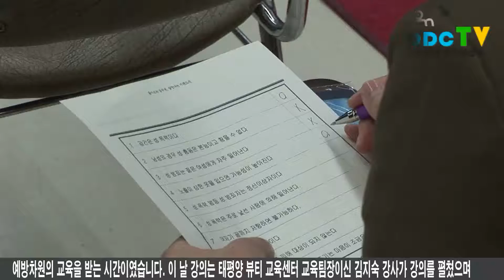12월 넷째주 2010 12 27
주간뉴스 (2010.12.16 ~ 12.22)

리드멘트
1. 지난 17일 시민회관에서는 제 8회 시립합창단 정기연주회가 열렸습니다.
2. 지난 18일 동두천시민회관에서 2010 청소년 동아리 발표회가 열렸습니다.
3. 지난 20일 시청 대회의실에서는 성희롱·성매매예방교육이 열렸습니다.
4. 동두천시는 "찾아오는 동두천, 살맛나는 미래도시"의 시정 캐치프레이즈 아래 지역의 주요 민원과 현안을 직접 확인하고 지역주민과의 격의없는 대화를 통해 열린 행정을 구현하기 위해 시장 이동집무실을 운영하고 있습니다.
5. 지난 21일 시청대회의실에서는 2010 직장협의회 총회가 열렸습니다.

오프닝
안녕하십니까? 12월 넷째주 두드림 주간뉴스입니다. 첫소식입니다.

1. 지난 17일 시민회관에서는 제 8회 시립합창단 정기연주회가 열렸습니다.
이번 공연은 동두천시가 주최하였으며 경원대학교 음악대학 오케스트라 단원들과의 협연으로 이루어졌습니다.
환상의 뮤지컬이라는 주제로 막을 연 공연은 유명한 뮤지컬인 오즈의 마법사, 토요일밤의 열기, 크레이지걸, 지킬박사와 하이드 등의 공연의 부분을 그대로 재현하며 환상적인 공연을 펼쳤고, 정열의 라틴댄스 공연과 오페라 공연, 7080가요 공연 등 누구나 쉽고 재미있고 편하게 즐길 수 있는 공연들로 구성되었습니다.
친근한 우리가요와 환상적이고 장엄한 클래식 등의 공연을 통해 참여한 시민들 모두에게 잊지 못할 감동의 공연이 되었습니다. 동두천시립합창단은 매년 한해를 마무리하면서 우리 귀에 친숙한 음악과 오케스트라 공연을 펼치고 있으며 앞으로도 시민들에게 문화향유의 기회를 제공할 수 있도록 노력할 예정입니다.

2. 지난 18일 동두천시민회관에서 2010 청소년 동아리 발표회가 열렸습니다.
동두천시가 주최하고 범무부범죄예방위원동두천지구협의회, 동두천시청소년상담센터가 공동 주관한 이번 행사는 개그맨 박규선씨의 사회로 진행되었으며, 관내 청소년 동아리들의 재능과 끼를 엿볼 수 있는 시간이였습니다.
참가자는 동두천시 관내 중, 고등학교 동아리 11개팀이였으며 락밴드 2팀 댄스 4팀 연극, 중창, 독서, 과학, 봉사 등으로 구성되었습니다. 식전행사로는 푸른쉼터선포 11주년 기념식이 있었고 중앙고등학교 프리스타일러 댄스팀의 공연을 시작으로 청소년 동아리 발표회가 화려하게 막이 열렸습니다. 그 이후 김재성 외 8명의 생연중학교 락밴드의 락밴드 공연, 영상고등학교의 연극과 보영여중의 댄스공연, 신흥고의 중창 등 관내 중고등학생이 그동안 준비해온 공연을 맘껏 펼치는 시간이였습니다.
이번 동아리 발표회는 청소년들이 자신의 끼와 재능을 펼칠 수 있는 기회마련을 통해 그동안의 학업으로 인한 스트레스를 분출할 수 있는 창구를 마련해주고 다른 학교 학생들과 어울려 함께 공연함으로써 젊음과 패기를 함께 느낄 수 있는 기회가 되었습니다.

3. 지난 20일 시청 대회의실에서는 성희롱·성매매예방교육이 열렸습니다.
최근 직장 내 성희롱사건이나 사회적 성매매 사건이 급증하면서 성매매를 하다가 적발된 공무원에 대한 징계를 강화하는 방안이 추진되고 있는 만큼 사회적 성매매와 성희롱 사건이 심각한 사회적 이슈로 부각되고 있습니다. 때문에 이 날 교육은 평소 잘 모르고 있는 성희롱 사례에 대해 이야기를 듣고 예방차원의 교육을 받는 시간으로 이루어졌습니다.
이 날 강의는 태평양 뷰티 교육센터 교육팀장이신 김지숙 강사가 강의를 펼쳤으며 우리가 모르고 지나갈 수 있는 사소한 말에서부터 상대방이 모욕을 느끼거나 수치심을 느낄 수 있는 성희롱 사례에 대해 소개하고 실제로 옆에 있는 파트너와 함께 실습을 해보는 시간을 가졌습니다. 또한 이 자리에서 우리는 성희롱이란 것이 우리가 의도하지 않아도 상대방이 느끼는 바에 따라 발생할 수 있음을 새롭게 배우고 무심코 하는 언어습관에서 배어나올 수 있다는 것을 깨달을 수 있는 시간이였습니다.

4. 동두천시는 "찾아오는 동두천, 살맛나는 미래도시"의 시정 캐치프레이즈 아래 지역의 주요 민원과 현안을 직접 확인하고 지역주민과의 격의없는 대화를 통해 열린 행정을 구현하기 위해 시장 이동집무실을 운영하고 있습니다.
이 가운데 지난 21일 창말 마을회관에서 시장이동집무실이 열렸습니다. 오세창 시장 및 지역현안사항 관련 과장과 시민들이 참석한 가운데 열린 이 날 집무실에서는 과속방지를 위한 무인단속카메라 설치, 외국인 쓰레기 무단투기에 대한 단속강화 요구, 공단 악취문제 해결, 횡단보도 및 교통편의 시설 확충, 팔각정 햇빛가리개 설치 등에 대한 건의사항을 제시했습니다.
오세창시장은 현장을 확인한 후 민원사항이 해결될 수 있도록 적극적으로 조치하겠다고 말했습니다.
시는 앞으로도 지역현안사항 발생 시 시장이 직접 현장을 방문하여 문제를 풀어나갈 수 있도록 적극적인 현장행정을 추진할 계획이라고 밝혔습니다.

5. 지난 21일 시청대회의실에서는 2010 직장협의회 총회가 열렸습니다.
직장협의회 회원 300여명이 모인가운데 진행된 행사는 2010년 주요사업실적 및 예산결산, 2011년 주요사업계획 및 예산편성에 대해 보고하고 직장협의회 규정개정, 임원진인사, 내빈소개, 회장 인사말과 시장과 시의장의 축사로 이루어졌습니다.
직장협의회는 불합리한 제도를 개선하여 업무능률 향상 및 행정의 생산성 증대와 직원의 후생복지 향상을 통한 사기진작 및 권익강화, 시정발전과 어려운 시민의 복지증진을 도모하기 위해 노력하고 2011년도에는 공직자 가족 한마음등산대회, 사랑의 연탄배달 봉사활동, 공무원의 날 직원노래자랑, 각종 자원봉사 및 대외협력강화를 위한 활동들을 추진할 예정입니다.

클로징
이상으로 두드림 주간뉴스를 마칩니다. 고맙습니다.